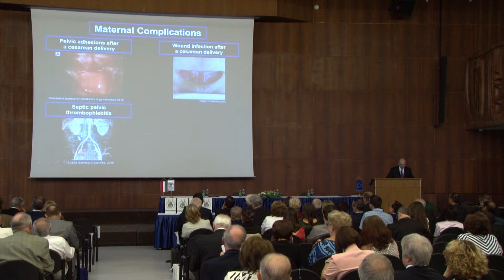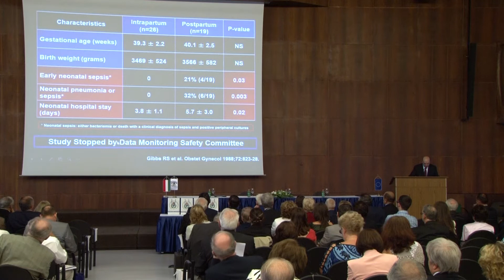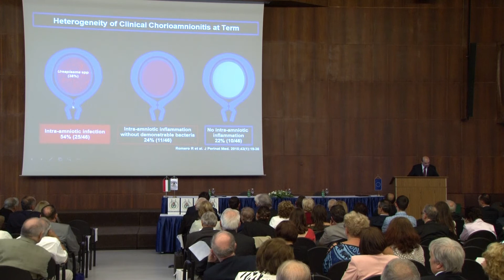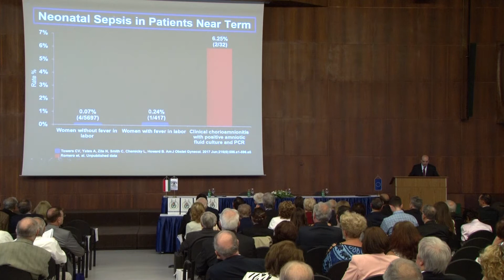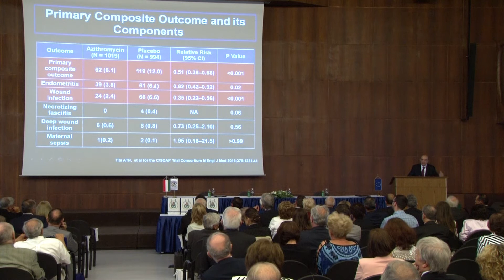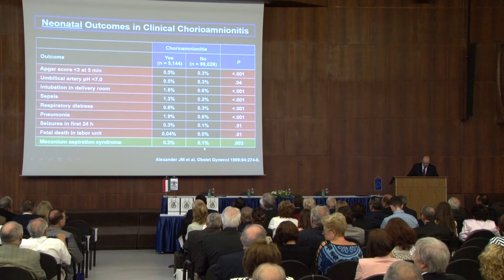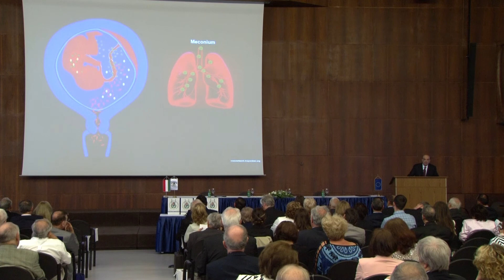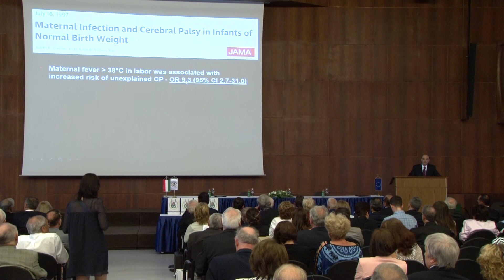Dr. Roberto Romero előadása - Semmelweis Ünnepi Tudományos Ülés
Dr. Roberto Romero: New challenges of maternal and fetal infections in the 21st century